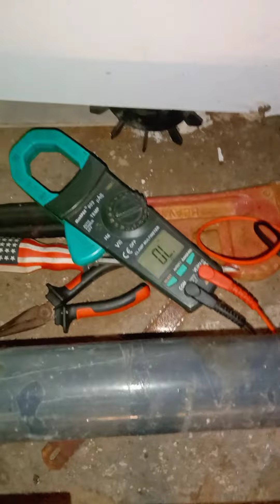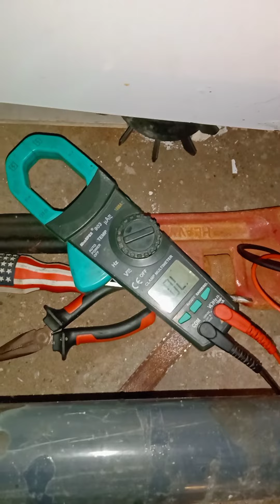Pool heater Inspection?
pool heater maintenance. plumbing work. electrical work.